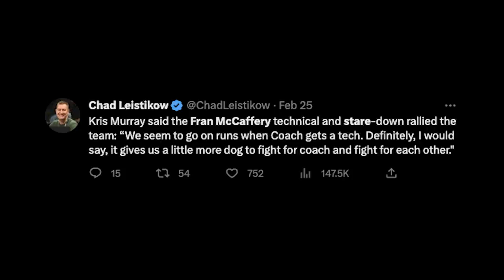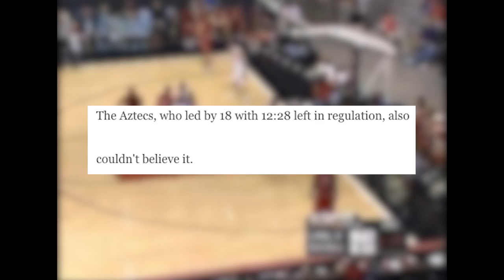The Greatest Comebacks In College Basketball History...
Today we are covering the greatest comebacks in D-I College Basketball History.

More specifically...the only four times a team came back down double digits with under a minute left.

Enjoy and as always...welcome to the Hardwood :)